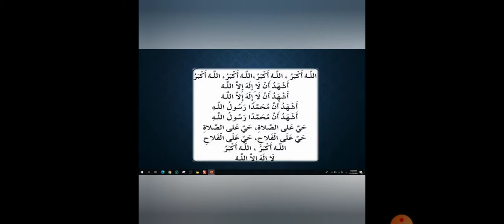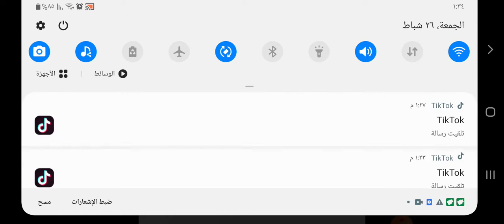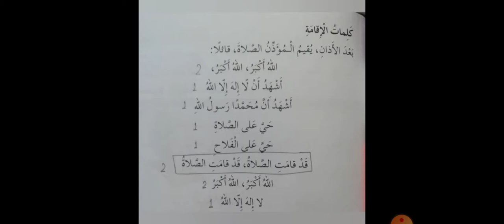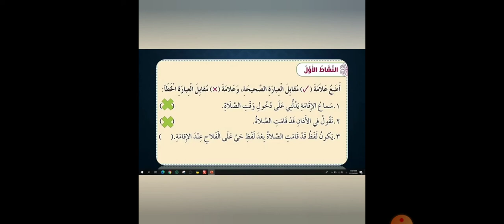الاذان والاقامة الصف الاول أ /ب